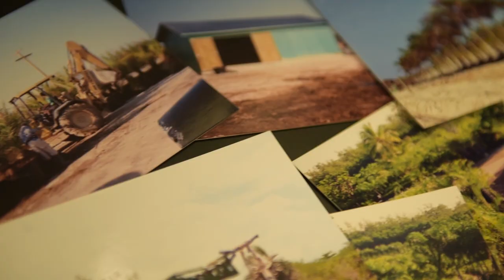Discover Dart - A Global Organisation owned by Ken Dart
Home to Dart's family office and headquarters, Dart and its founder, Ken Dart, are committed to Cayman and sustainable economic growth. Through its portfolio of companies, Dart touches the following industries which share one common purpose: Improving the quality of life for generations to come.

Construction
Hospitality
Retail
Real estate
Biotech
Education

To learn more about Dart, the organisation's different companies, and career opportunities, please visit the